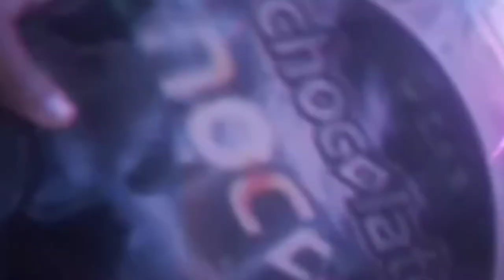Domingo de palomeo en España 🇪🇸.PalomosLadrones 🇪🇸.REBUJITO HUMOR PALOMERO 🇪🇸.